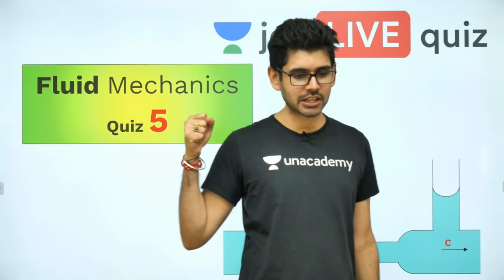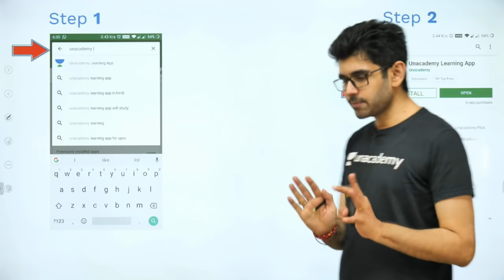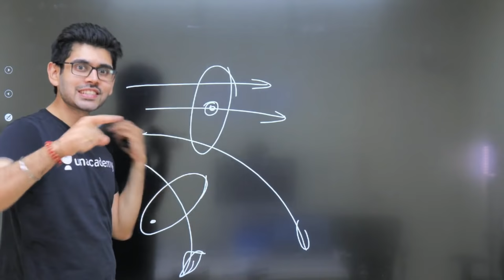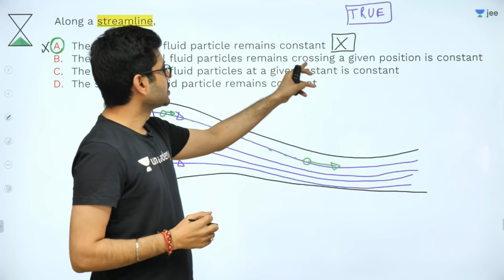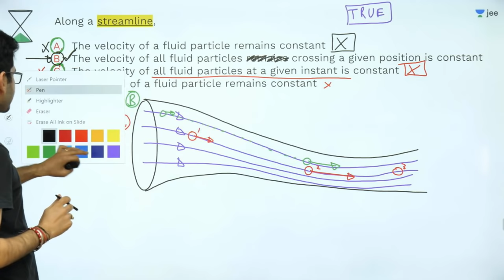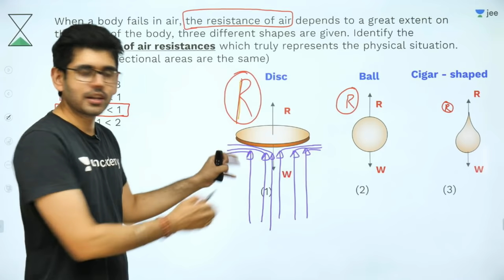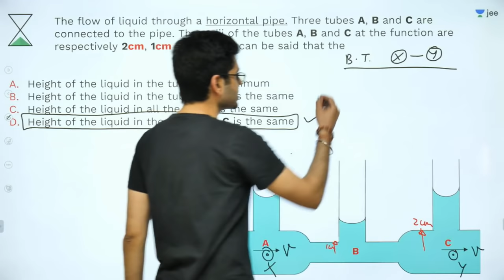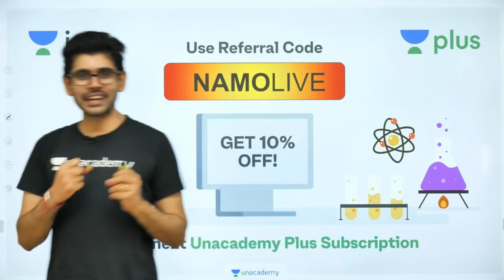Fluid Mechanics - Quiz 5 | Unacademy JEE | LIVE DAILY | IIT JEE Physics | Namo Sir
1. Learn from your favourite teacher
2. Dedicated DOUBT sessions
3. One Subscription, Unlimited Access
4. Real time interaction with teacher
5. You can ask doubts in live class
6. Limited students
7. Download the videos & watch offline

jee
jee 2020
jee main
jee advanced
2020 jee mains
jee advanced 2020
wbjee
wbjee 2020
jee preparation
jee live daily
iit jee
jee exam
jee marks
iit preparation